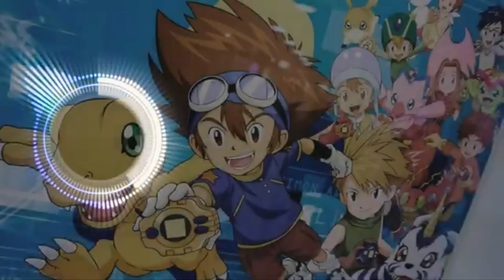GATCHA !! PERTAMA PAKE AKUN ISTRI TERCINTA LANGSUNG WANGYYYYY !! | TOWER OF FANTASY INDONESIA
Ayok teman2 kita Patungan untuk membantu saudara-saudari kita yang terdampak COVID-19 dan memberikan sedikit keringanan untuk Yatim Dhuafa, Donasi yang sudah terkumpul akan di salurkan kepada Lembaga Amil Zakat Harapan Dhuafa :

atau bisa langsung transfer ke sini :

BANK BSM 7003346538 an YAYASAN HARAPAN DHUAFA BANTEN
BANK BNI 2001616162 an  HARAPAN DHUAFA BANTEN

jangan lupa pake kode 653 di belakangnya yah
Contoh : Rp.100.653

 Terima kasih telah men-support channel ini , kalian bisa mengakses link ini , untuk menanyakan seputar channel ini ataupun game yang berada di kontent channel ini :

❆ Specification PC:
- Mobo: Asrock B450 Steel Legend
- Procie: AMD Ryzen 7 3700X
- VGA: Gigabyte AORUS GTX 1660 Super OC 6GB DDR6
- RAM: Gigabyte AORUS RGB DDR4 3600Mhz 16GB (2X8GB)
- Power Supply: SILVERSTONE 550 80+ GOLD